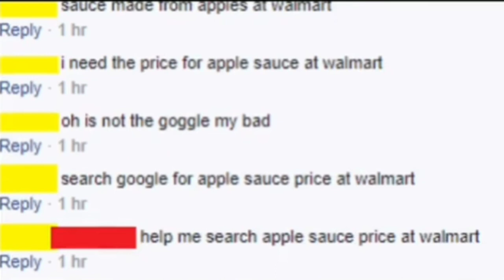price for apple sauce at walmart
soothouse my beloved